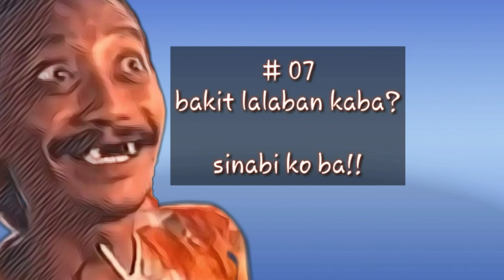TOP 11 Rene Requiestas meme's Funniest clip for vlog ( NoCopyright )comedy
Rene Requiestas Memes
Usa for vlogs
No copyright

Pls. Watch my
TOP 6
Best Funniest
BABALU MEMES

I do not own some of the clips and music I see in most cases, My Understanding is that it is in correlation to Fair Right Use, however, given that it is open to interpretation, if any owners of the content clips or music would complaint and I will remove the video as soon as possible, It wont have any problem with that to me., Contact or messege me to my account